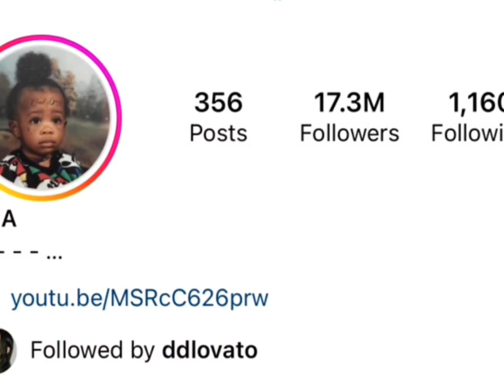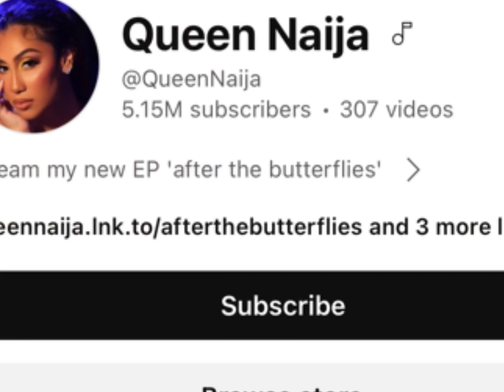SZA Vs Queen Naijia Real Age Lifestyle Biography